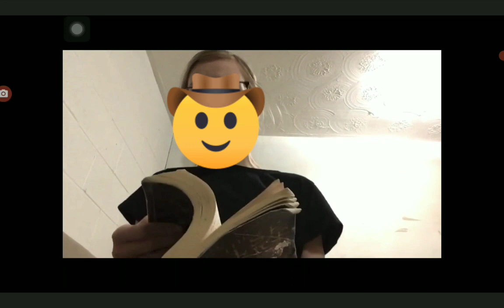buy your Kahlm robot now!